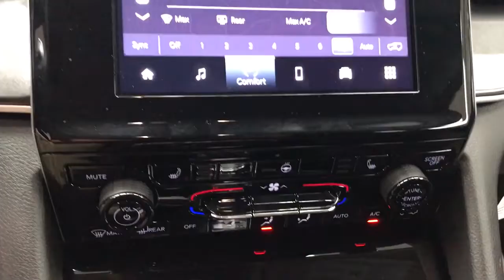2022 Jeep Grand_Cherokee Mansfield, Mt Vernon, Ashland, Lexington, near me N6673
Baltic Gray Metallic Clearcoat New 2022 Jeep Grand_Cherokee available in Butler, Ohio at Weekley CDJR. Servicing the Mansfield, Mt Vernon, Ashland, Lexington, OH area.

Weekley CDJR
50 Main St.

ENGINE: 3.6L V6 24V VVT UPG I W/ESS  (STD),WHEELS: 17 X 6.5 FULLY PAINTED ALUMINUM  (STD),LUXURY TECH GROUP I  -inc: Selectable Tire Fill Alert  Leather Wrapped Steering Wheel  Remote Start System  Secondary Active Grille Shutters  115V Auxiliary Power Outlet  Rain Sensitive Windshield Wipers  Wireless Charging Pad  Heated Front Seats  Heated Steering Wheel  Power Liftgate,GLOBAL BLACK  CLOTH SEATS,TIRES: P245/70R17 BSW AS  (STD),BALTIC GRAY METALLIC CLEARCOAT,QUICK ORDER PACKAGE 22A  -inc: Engine: 3.6L V6 24V VVT UPG I w/ESS  Transmission: 8-Speed Automatic 850RE,TRANSMISSION: 8-SPEED AUTOMATIC 850RE  (STD),Four Wheel Drive,Power Steering,ABS,4-Wheel Disc Brakes,Brake Assist,Brake Actuated Limited Slip Differential,Aluminum Wheels,Temporary Spare Tire,Heated Mirrors,Power Mirror(s),Rear Defrost,Privacy Glass,Intermittent Wipers,Variable Speed Intermittent Wipers,Rear Spoiler,Power Door Locks,Daytime Running Lights,Automatic Headlights,LED Headlights,AM/FM Stereo,Bluetooth Connection,MP3 Player,Steering Wheel Audio Controls,Auxiliary Audio Input,Power Driver Seat,Driver Adjustable Lumbar,Power Driver Seat,Driver Adjustable Lumbar,Pass-Through Rear Seat,Rear Bench Seat,Adjustable Steering Wheel,Trip Computer,Power Windows,WiFi Hotspot,Leather Steering Wheel,Keyless Entry,Power Door Locks,Keyless Start,Keyless Entry,Power Door Locks,Cruise Control,Adaptive Cruise Control,Climate Control,Multi-Zone A/C,A/C,Cloth Seats,Bucket Seats,Driver Vanity Mirror,Passenger Vanity Mirror,Driver Illuminated Vanity Mirror,Passenger Illuminated Visor Mirror,Floor Mats,Smart Device Integration,Keyless Start,Power Windows,Power Door Locks,Trip Computer,Security System,Engine Immobilizer,Traction Control,Stability Control,Traction Control,Front Side Air Bag,Telematics,Requires Subscription,Rear Parking Aid,Blind Spot Monitor,Lane Departure Warning,Lane Keeping Assist,Lane Departure Warning,Front Collision Mitigation,Rear Collision Mitigation,Tire Pressure Monitor,Driver Air Bag,Passenger Air Bag,Front Head Air Bag,Rear Head Air Bag,Passenger Air Bag Sensor,Knee Air Bag,Child Safety Locks,Back-Up Camera